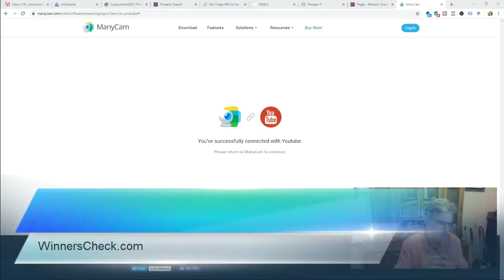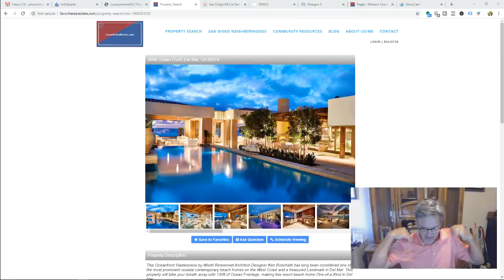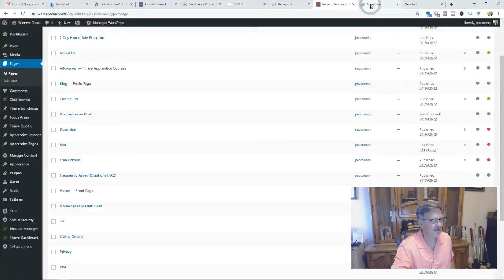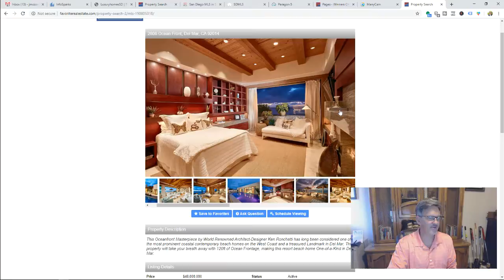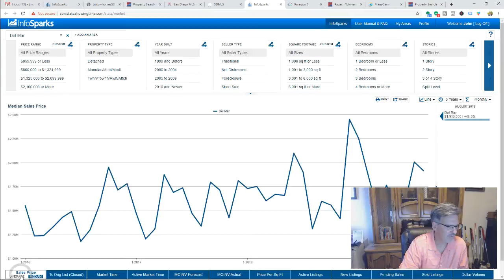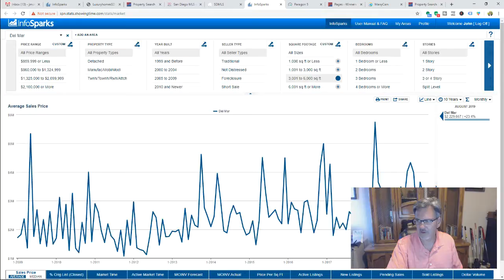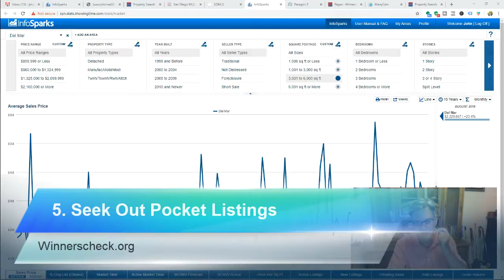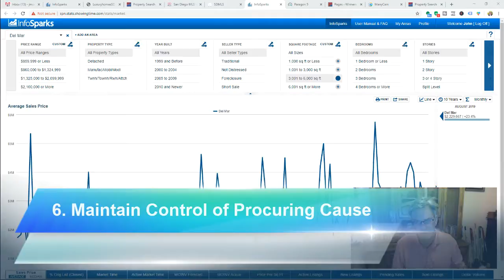How to Buy a Luxury Home in San Diego